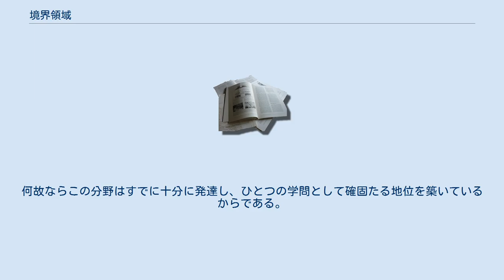境界領域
境界領域（きょうかいりょういき）とは、複数の分野にまたがる学問分野。
物理学と化学の物理化学、地質学と生物学の古生物学、医学と工学の医用工学などがある。
 主に、複数の既存の分野を統合して扱う分野に対して用いられる。
その中でも、提唱されてから間もなく、客観的には議論が十分に成熟していないと見なされている分野や、参加者数の少ない分野に対して多用される表現である。
当該分野の専門家の間にも、分野の認識に関して大きな差異がある場合が多い。
 ガリレオ・ガリレイやアイザック・ニュートンがそうであったように、前近代においては一人の学者が複数の学問分野を研究することは一般的であった。
何故ならまだまだ科学は発展途上であり、要求される知識の量は少なかったからである。
一方現代においては科学の発展に伴い、学問はその対象に合わせて微細に系統化されている。
このためある分野の学者が、似た分野について全く無知であることも珍しくない。
これを学問の蛸壺化という。
 しかし、逆に科学の発展ゆえに本来無関係と思われていた分野に共通点が見つかったり、応用が利くことが分かったりすることが増えている。
たとえば本来機械を扱うシステム工学が経済活動に適用され、経営システム工学と呼ばれた。
また従来生物学は生態や構造といったマクロな視点で発展してきたが、消化器系などミクロな視点で研究を行うには化学の知識が不可欠になる。
よって化学の視点から生物学を捉えなおし、生物化学が生まれる。
 ただし、現在では生物化学を境界領域であるとみなす研究者は少ない。
何故ならこの分野はすでに十分に発達し、ひとつの学問として確固たる地位を築いているからである。